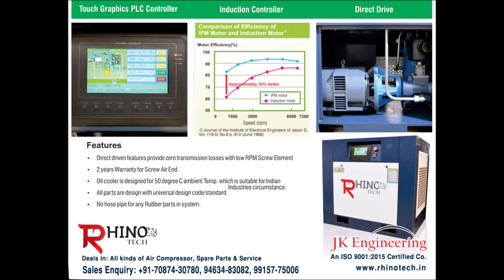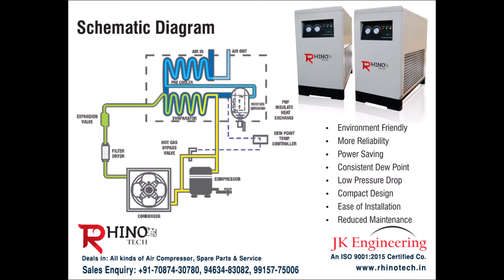Oil Free water Injected Screw Compressors Systems in India Punjab Ludhiana